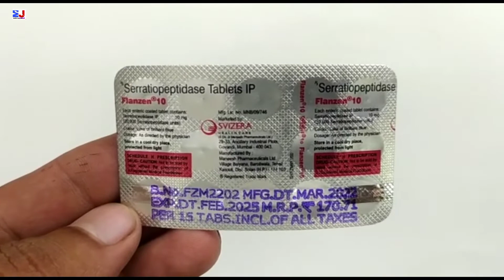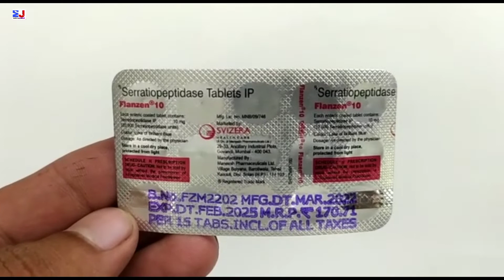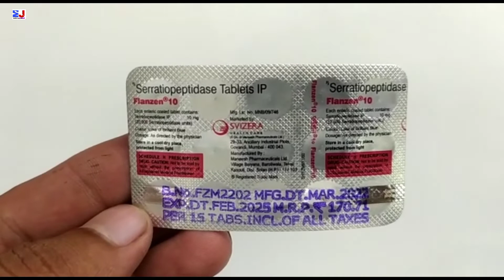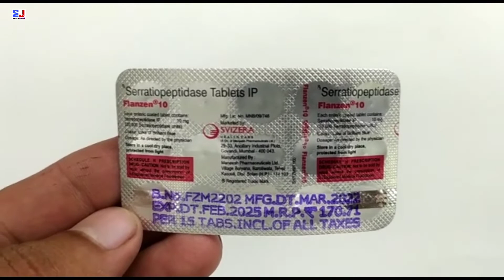Flanzen 10 Tablet | Serratiopeptidase 10 mg Tablet uses | Flanzen 10 mg Tablet uses Side effects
kindly note